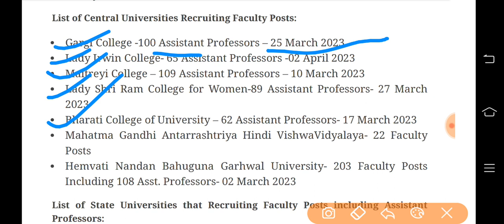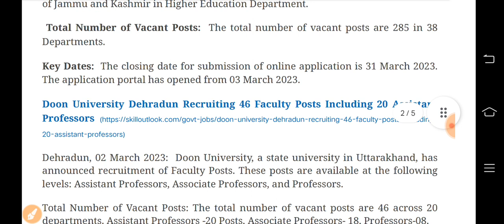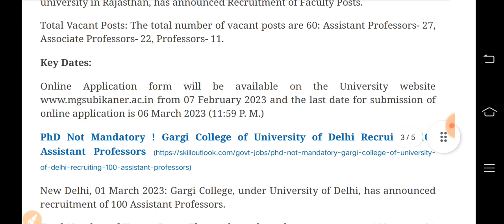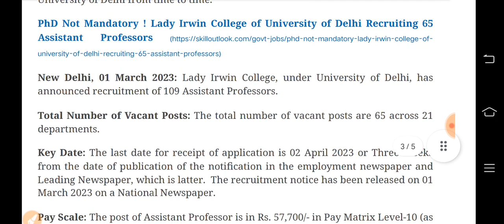New Vacancies Assistant Teacher सहायक अध्यापक भर्ती